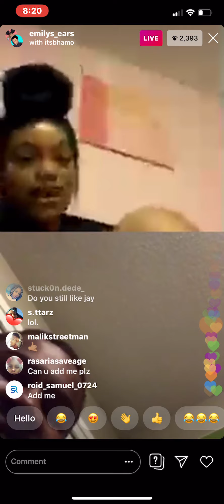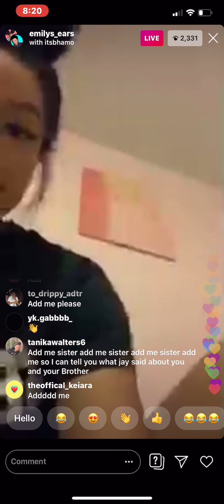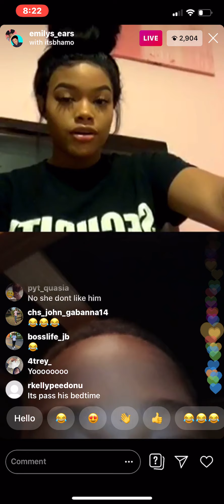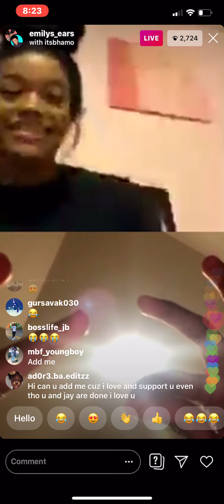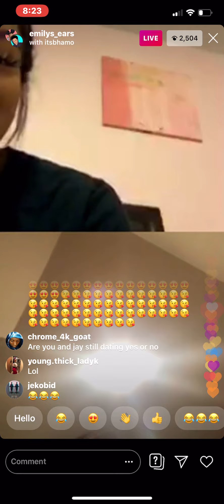Emily Ears don’t want her supports to bring up jay ‼️